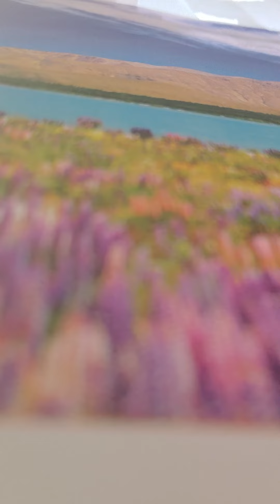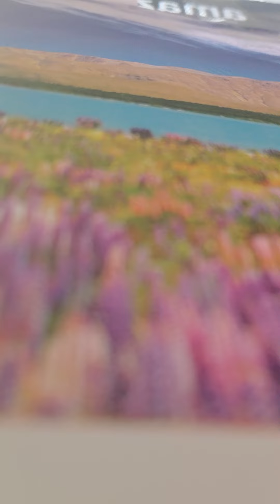1 corinthians 7:17-24 nkjv